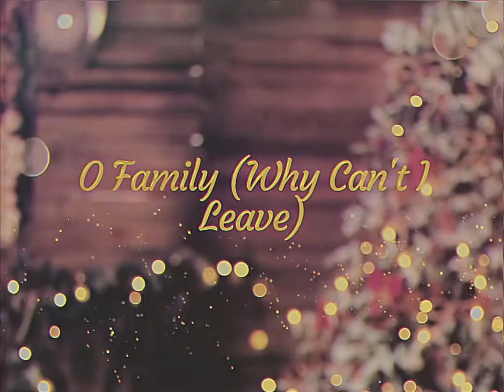DEAR SANTA, THANK YOU FOR THE SURPRISE!!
dear santa, thank you for the gifts.
love, davey & jakey